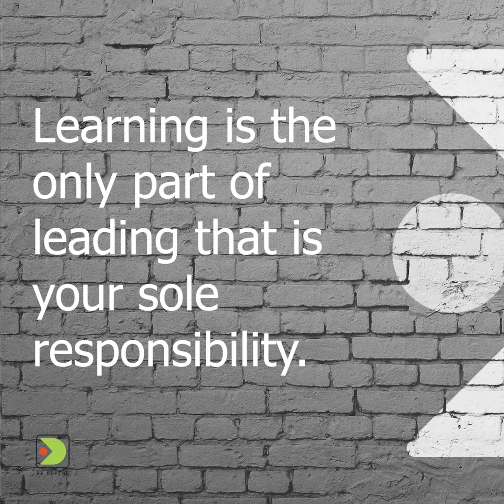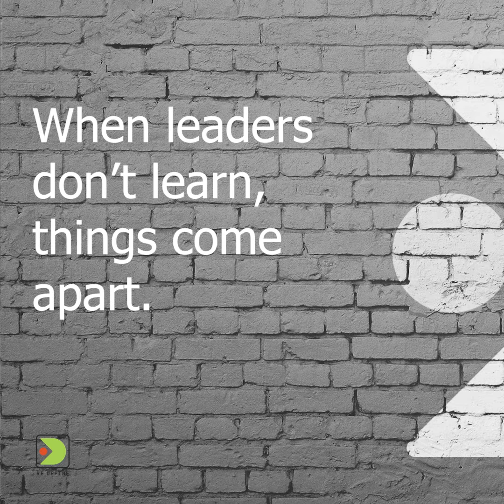Why learning is the most important capability for a leader.